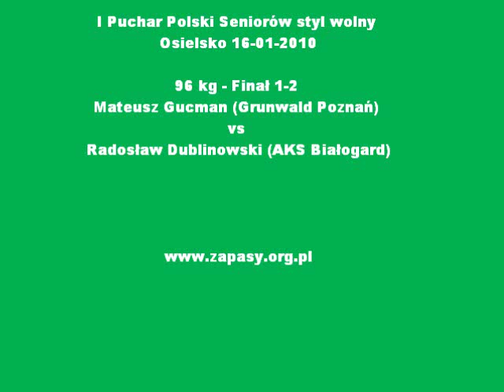PPS Osielsko 2010 - 96 kg - Final 1-2 Mateusz Gucman - Radoslaw Dublinowski